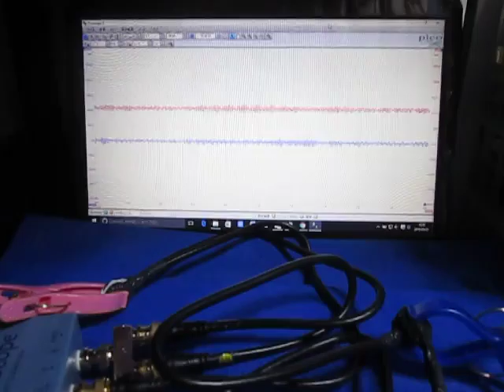超音波プローブの超音波発振制御 Ultrasonic experiment